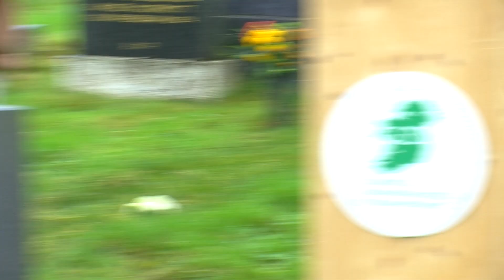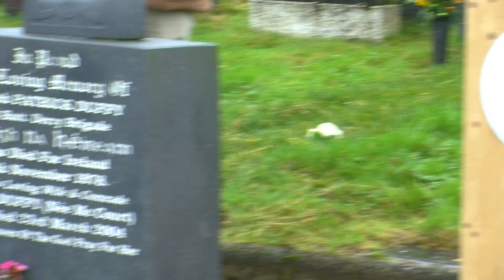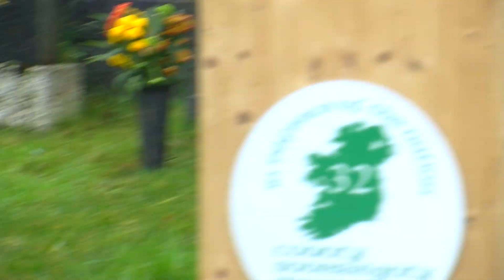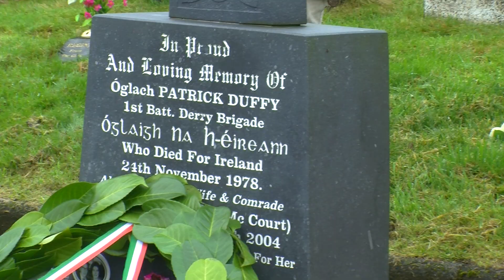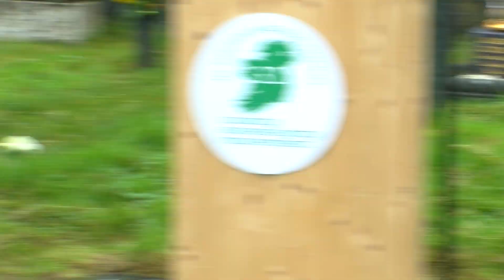45h Anniversary OglaIgh na heireann Patsy Duffy 26TH Nov 2023